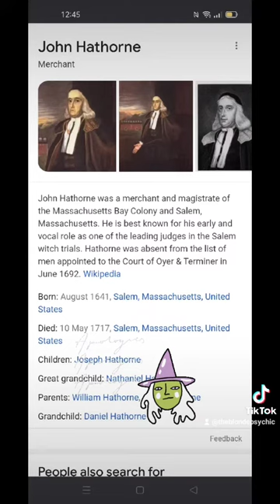Healing Journey Past Ancestral Karma John Hathorn Salem Witch Trials